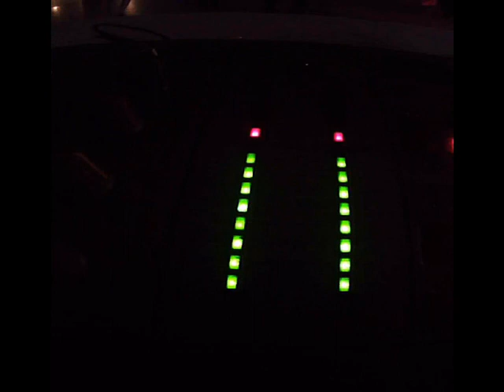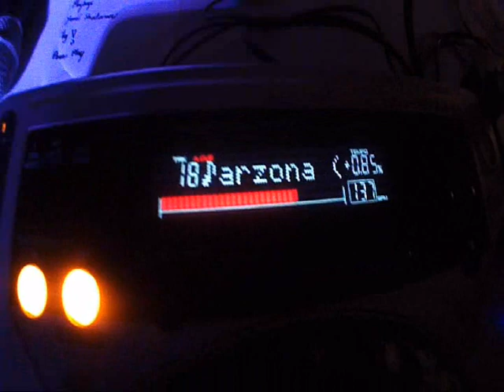Półmetek Przasnysz !!! Dj Prezes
Półmetek ZSP Przasnysz 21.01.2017 Dj Prezes
Przepraszam za jakość ! jest to moje pierwsze nagranie więc prosze o odrobinkę  zrozumienia ;) Pozdrawiam !:)